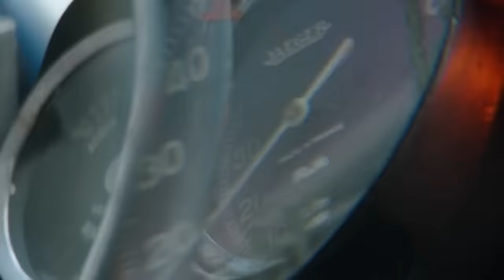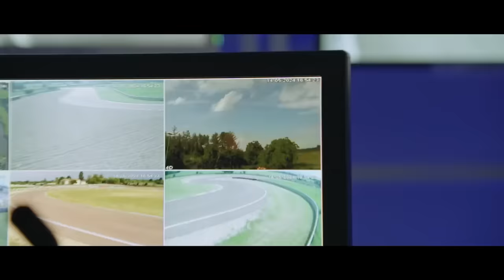EITA! RED BULL CONFIRMA SITUAÇÃO ALARMANTE E PROBLEMAS SÃO EXPOSTOS POR TODAS OS FIGURÕES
Sergio Milani
@scuderiamilani (Twitter)

João 3:16

00:00 - Introdução
01:10 - Jos Verstappen revela grande downgrade
02:15 - Max cita situação alarmante
03:16 - Checo confirma problema fundamental com carro
04:17 - Horner admite qeu carro precisa melhorar
04:40 - Marko confirma problemas com pneus e situação alarmante
05:40 - Todos os discursos estão alinhados
06:20 - Teto e problemas de desenvolvimento